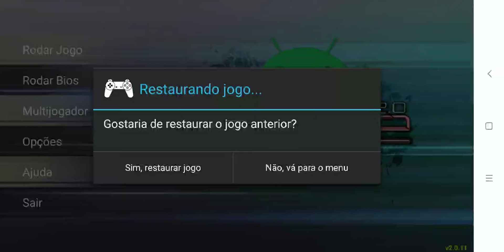Lenon Constantino - Stranger Ambient (Music 2000 PlayStation)